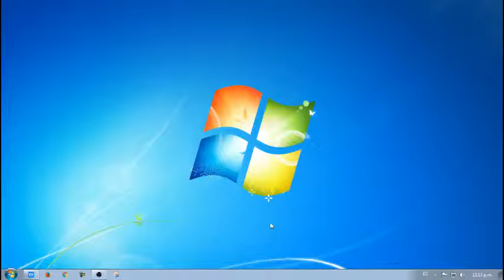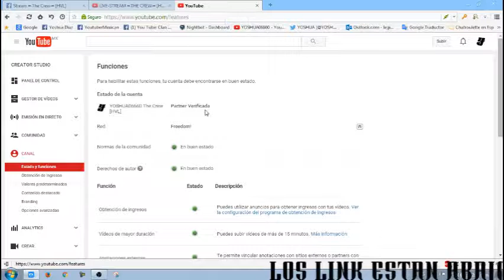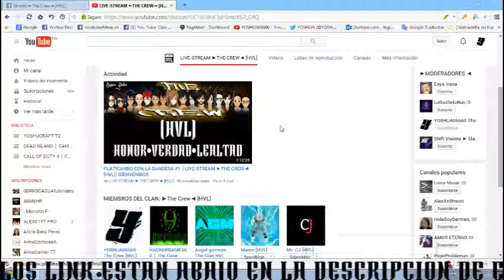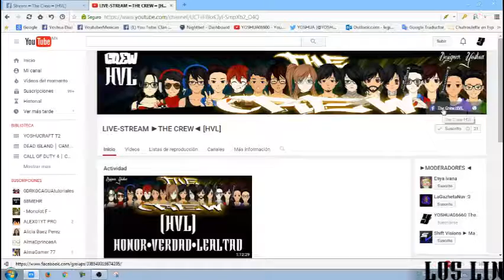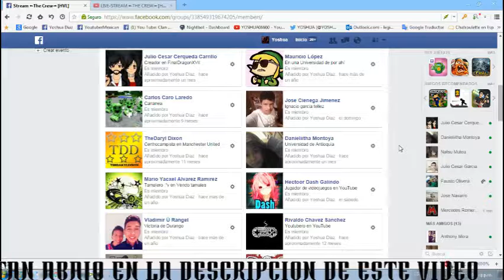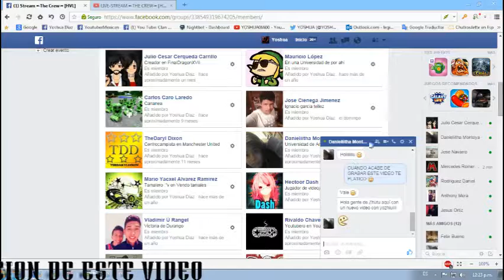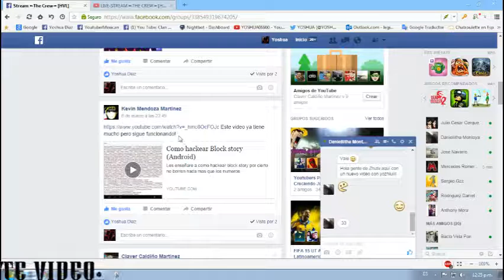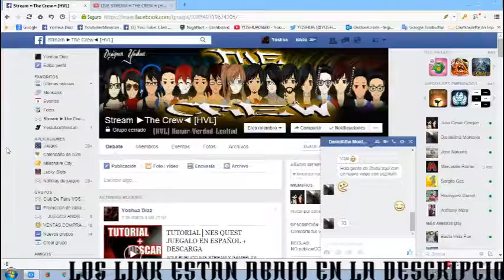COMO UNIRSE A ►THE CREW◄ [HVL] Y POSIBLES CAMBIOS EN LA PAG DEL CLAN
LINK:

ETIQUETAS EXTRA:
PC  XBOX  XBOX 360 CONSOLA JUEGOS LIVE STREAM MICROSOF INTERNET MINECRAFT SURVIVAL TUTORIALES CHARLAS YOUTUBE  YOUTUBER AMIGOS DIVERSION ENTRETENIMIENTO LIVESTREAM XBOX XBOX360 JUEGOS CONSOLAS EMULADORES GAME GAMES DIVERSION XBOXLIVE MULTIJUGADOR ONLINE LIVE STREAM PSP PSX ANIME SHOTTER ACCION SUSPENSO TERROR CHICAS AMIGOS INDIVIDUAL COOPERATIVO ►THE CREW◄[HVL]